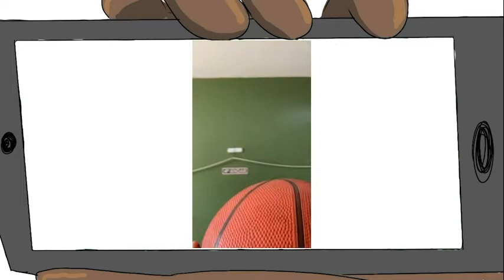Visita virtual - basquete giratório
O LADIF inicia uma nova modalidade de vídeos: as visitas virtuais. E a Helena, nossa monitora virtual, irá apresentar o experimento do basquete giratório.
Interprete: Leo Gandelman
Composição
Leo G e David Feldman